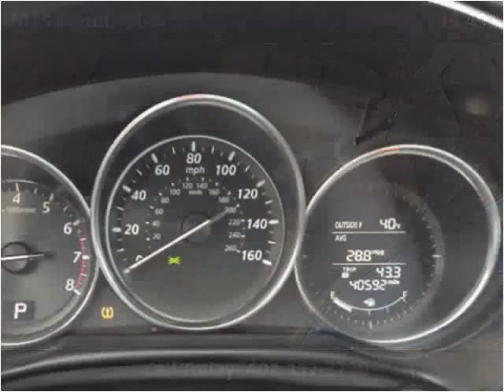2015 Mazda CX-5 Used Cars Gretna NE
This 2015 Mazda CX-5 is available from Dove Auto.